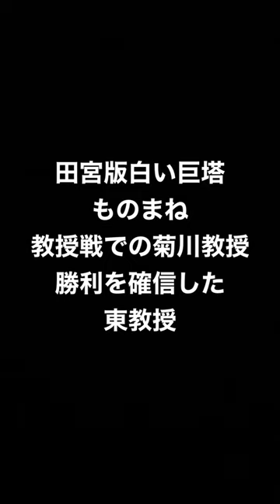田宮版白い巨塔ものまね⑧ 第10話 教授戦の勝ちを確信した東教授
またまた白い巨塔ものまねです。今回は第10話より佃、安西による菊川候補への恫喝で菊川候補の当選を確信する中村伸郎さん演じる東教授のものまねです。残念ながら2票差で財前助教授が選出されるわけですが、ほくそ笑む東教授が印象的なシーンです。